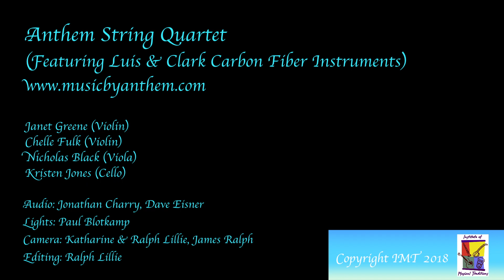"Ashokan Farewell", Anthem String Quartet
“Ashokan Farewell”, performed by Anthem String Quartet at the Institute of Musical Traditions Rockville, MD, USA on October 15th, 2018.

Anthem String Quartet is part of Music By Anthem, founded and operated by violinist/violist Chelle Fulk. For 31 years, Anthem has been performing in a wide range of settings all over the Washington, DC metro area - from weddings and corporate events to folk dances, festivals, and feature performances. Anthem's players bring a diverse range of musical talents to its ensembles, and can be seen performing with other local groups such as Keltish, ilyAIMY and Lulu's Fate.

Sound: Jonathan Charry, Dave Eisner
Cameras: Katharine & Ralph Lillie, James Ralph
Editing: Ralph Lillie